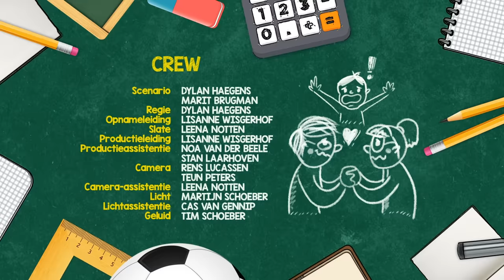IK ZAG MIJN LERAREN ZOENEN! - Gênante Schoolmomenten #2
Met dank aan:
Gilde Opleidingen Venray
Raayland College Venray
Puur Mode Venray
Basisschool de Krokodaris
Thetru Feestspecialisten
Marieke Maakt
Alle figuranten

CREW
Scenario: Dylan Haegens, Marit Brugman
Regie: Dylan Haegens
Productieleiding Lisanne Wisgerhof
Productieassistentie: Noa van der Beele, Stan Laarhoven
Camera: Rens Lucassen, Teun Peters
Camera-assistentie: Leena Notten
Licht: Martijn Schoeber
Lichtassistentie: Cas van Gennip
Edit: Rens Lucassen, Tim Schoeber
Design: Rick Vermeulen

✧VRIENDEN WORDEN?